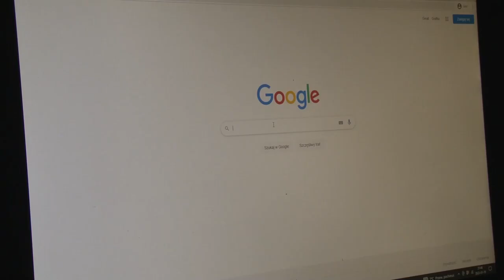VLOG Zakatarzeni. #7 Maroko grało z Hiszpanią, a my zachwycamy się Origami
Cuda w Katarze i wygrana Maroko w trakcie programu.
Wtedy jednak ważniejsze dla nas było origami

*Materiał zrealizowany w grudniu 2022 w trakcie Mistrzostw Świata w Katarze. Ze względu na problemy techniczne, materiał został opublikowany po raz drugi.